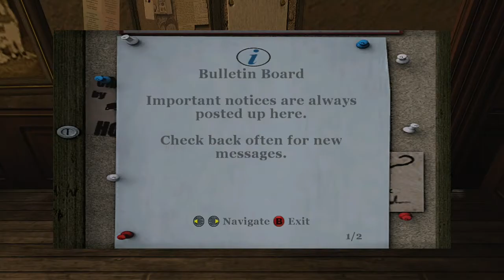the game bully for Xbox